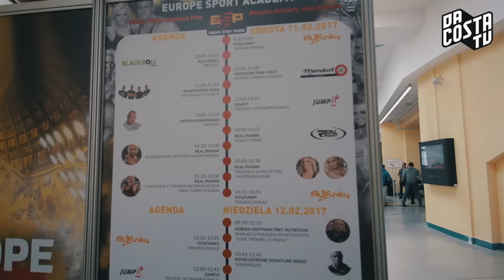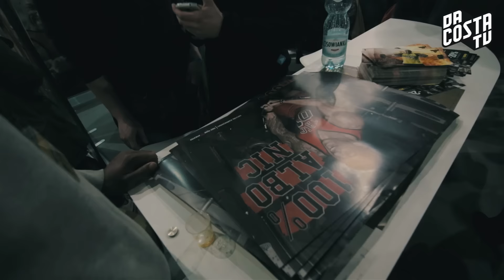DCTV - ESP Debiuty Wrocław - Relacja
Cześć,

Wybrałem się z kamerą do Wrocławia, by przeprowadzić relację z ESP Debiuty. Jak od środka wyglądają jedne z największych targów fitness w Polsce? Odpowiedzi szukajcie w powyższym wideo!